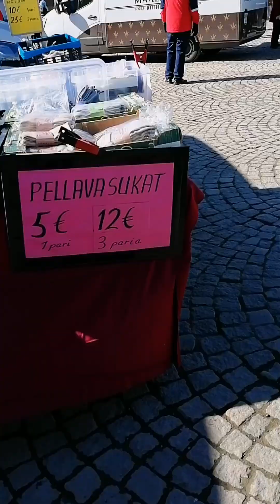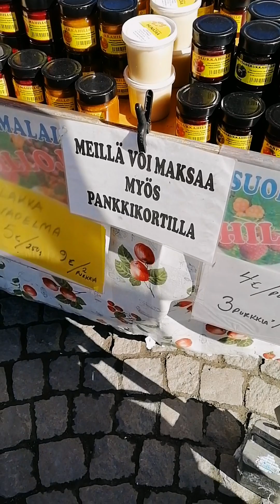Finland Ka Sasta Bazar 04 April 2023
Finland Ka Sasta Bazar